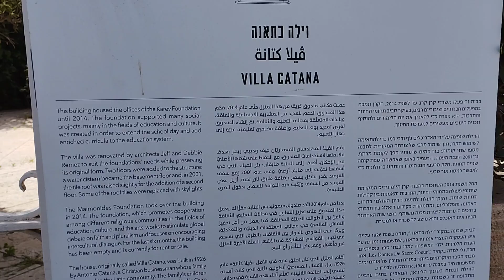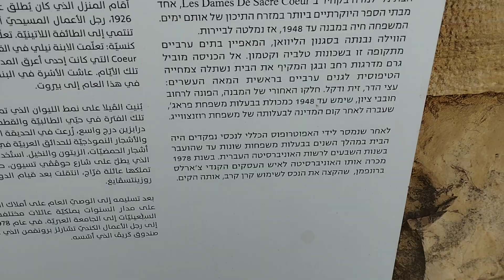"וילה כתאנה " מול וילה סלאמה בטלבייה.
סיורים לקבוצות בטלבייה ורחבייה, סיפור וילה כתאנה ברחוב מרכוס מולה כיכר וילה סלאמה, סיור מודרך בירושלים, מדריך טיולים בירושלים, מורה דרך בטלבייה בירושלים